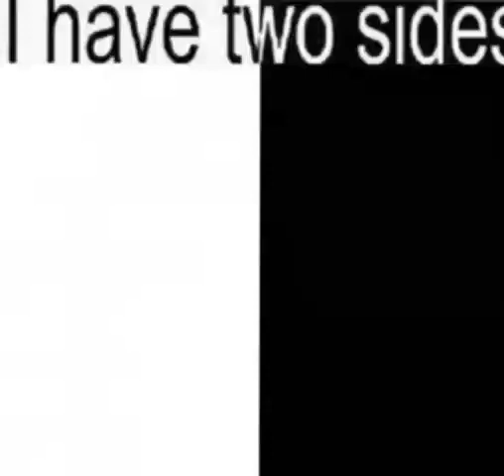I have 2 sides